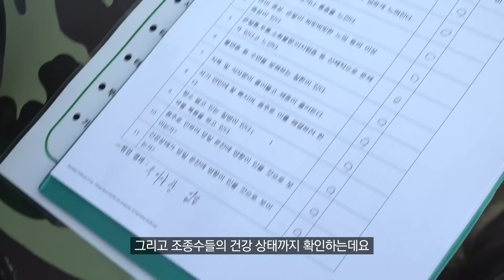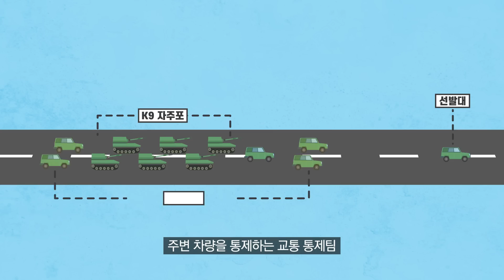[ENG CC] 세계로 수출되는 최강의 한국 자주포 K9! 신차 72km 주행테스트?! 배송?! ㅣK-9, 그 길을 따라 #2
우리의 독자 기술로 개발한 세계 최고 수준의 명품 자주포 K9!

드디어 시작되는 72km 자주기동!
최종 목적지까지 안전하게 도착할 수 있을까?

0:43 아름다운 풍경의 대한민국을 종단하는 K9
4:05 이번 기동 작전! 한눈에 보기👀
8:18 🚨긴장감100% 비상상황발생🚨